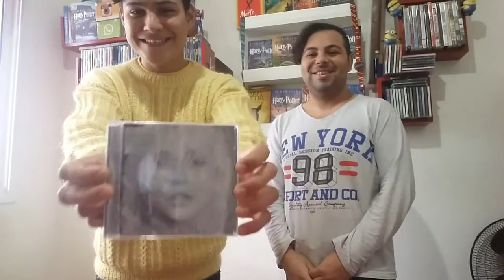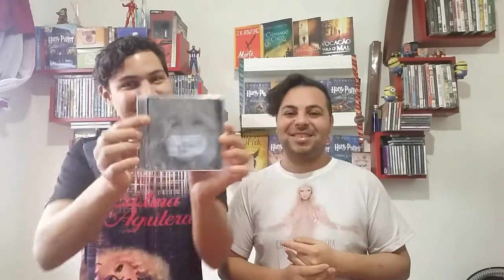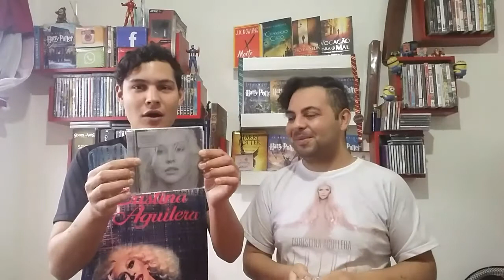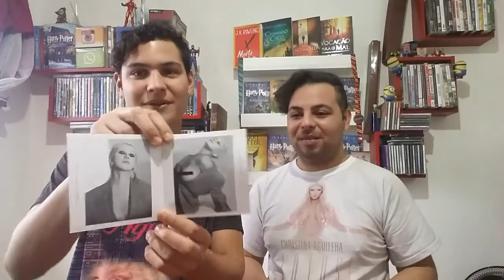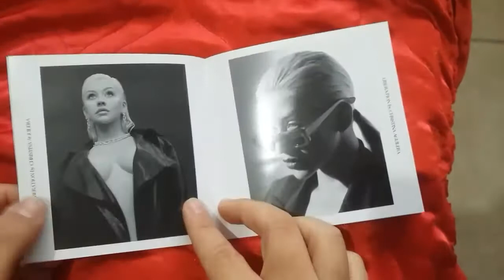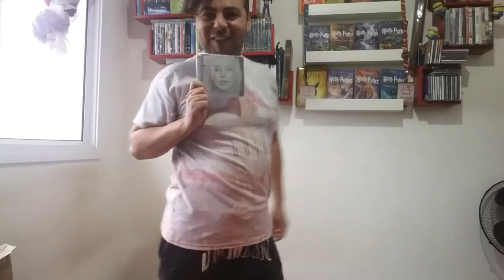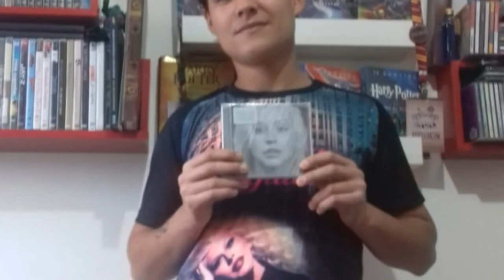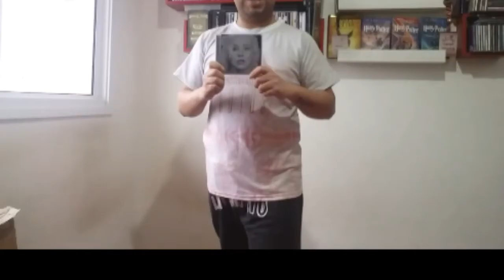UNBOXING CD LIBERATION CHRISTINA AGUILERA FT LARISSON